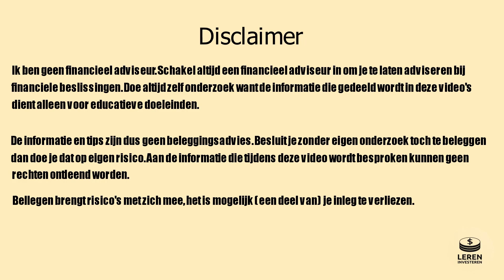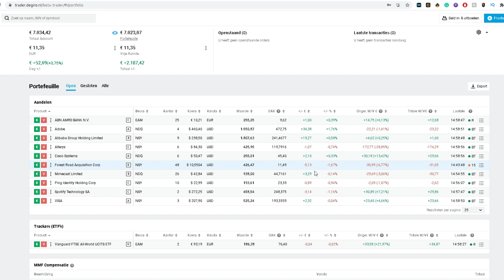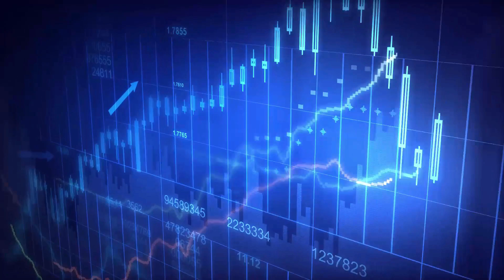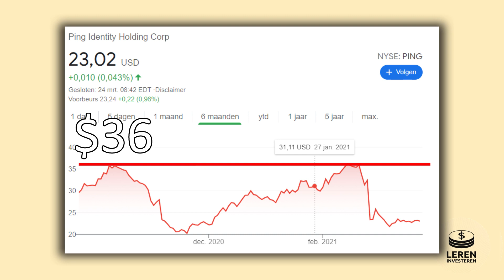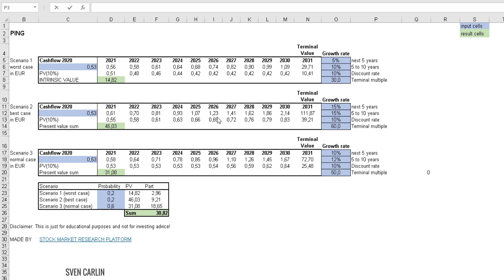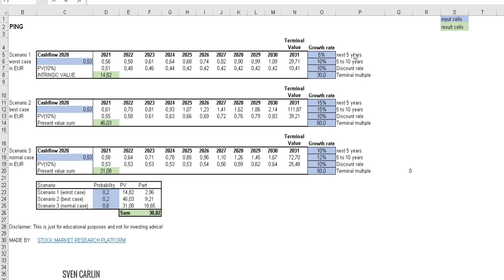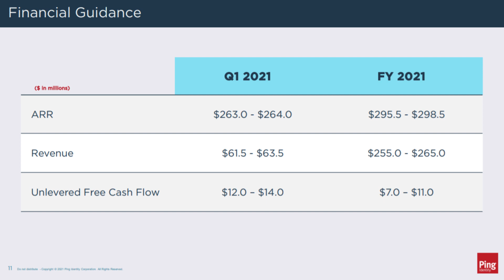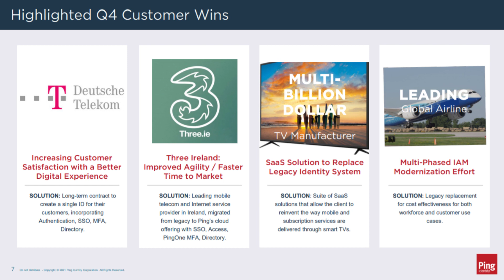Portefeuille Update Maart 2021 || Mijn DEGIRO Portefeuille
Ik heb weer een nieuw aandeel toegevoegd aan mijn portefeuille. In deze video geef ik een update rondom de veranderingen in mijn portefeuille en bespreek ik mijn meest recente aankoop.

Timecodes:

0:00 - Intro
0:23 - Overzicht Portefeuille
2:34 - Aankoop Bespreken
3:32 - Technische Analyse PING
5:24 - Intrinsieke Waarde Ping
7:20 - Waarom Is Ping Ondergewaardeerd
11:32 - Abonneer Voor 2 Video's Per Week

Beleggen in aandelen neemt risico's met zich mee. Je kan een gedeelte of je hele inleg verliezen. Ik maak video's over beleggen en investeren maar ben geen financieel adviseur. Je bent altijd zelf verantwoordelijk voor de keuzes die je maakt

Welkom op het kanaal Leren Investeren. Op dit kanaal wil ik mensen helpen met het beleggen en persoonlijke financiën. Ik bespreek het beleggen in aandelen en deel handige tips wat betreft persoonlijke financiën dit alles om uiteindelijk tot financiële vrijheid te komen

Cutscenes: Videezy.com

beleggen 2021
beleggen met weinig geld
financiën
beleggen als student
investeren als student
degiro
passief inkomen
rendement
vermogen
interessante aandelen
beleggen 2021
aandelen 2021
investeren als student